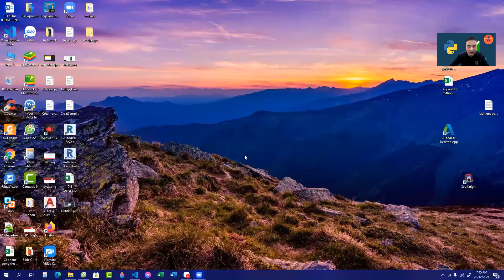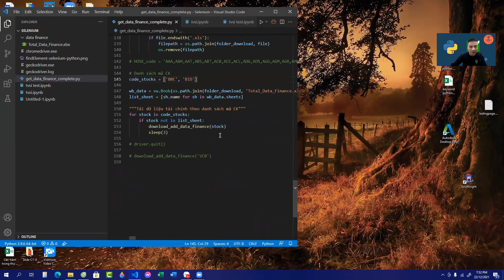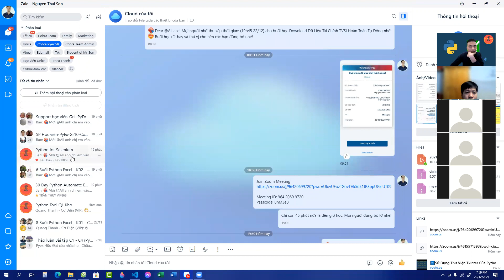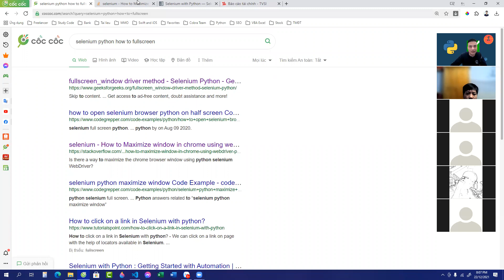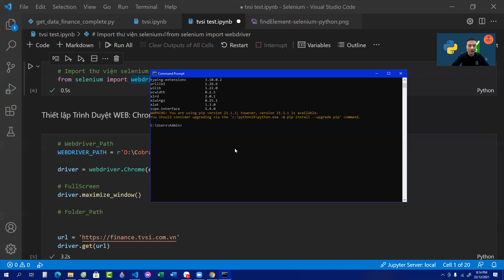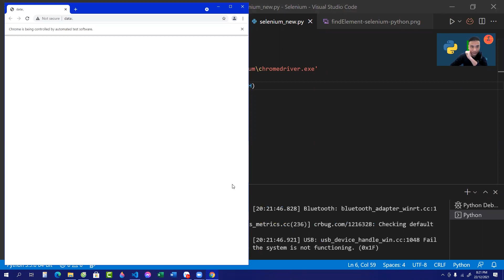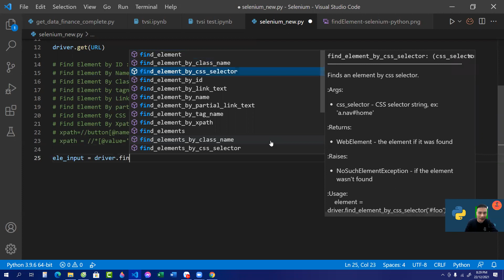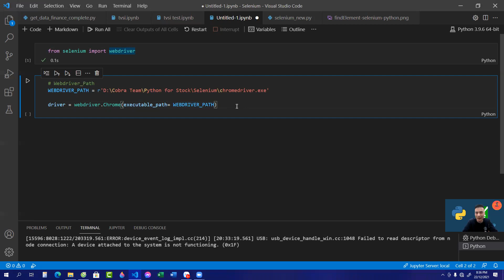🆕Sử Dụng Thư Viện Selenium Download Dữ Liệu Tài Chính TVSI - Phần 1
Để tìm hiểu thêm về Lập Trình Python Excel VUI LÒNG bấm vào

Video này nói về Python Excel nhưng cũng cố gắng bao gồm chủ đề sau:
-data analytics python course
-python for excel
-vba excel
Youtube là trang web tốt nhất để truy cập khi tìm kiếm video về python data analysic data science.
 python data analysic data science chắc chắn là thứ mà bạn và những người khác quan tâm nên tôi đã làm video này.
Theo dõi các video clip của chúng tôi về python data analysic data science cũng như các chủ đề tương tự khác trên

Bây giờ bạn đã thực sự xem video của chúng tôi về python data analysic data science, nó có hỗ trợ không?
Vui lòng 'thích' vid để hỗ trợ các cá nhân khác đang tìm kiếm data analytics python course hoặc data analytics for beginners :)